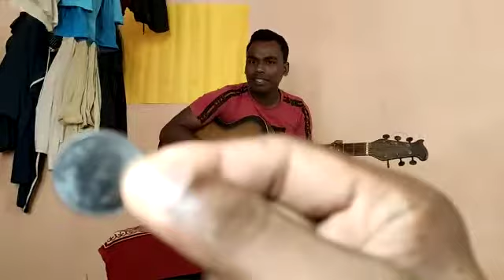Decidians(tera ban jaunga)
my friend ranu mandal part 2 ...tell me frnd how it...